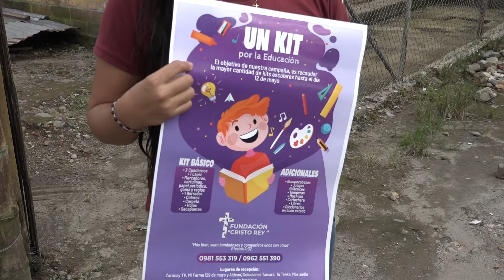Recaudación de donaciones de útiles escolares | Noticias | Zaracay TV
La fundación Cristo Rey se encuentra en proceso de recaudación de donaciones de útiles escolares, mochilas y uniformes en buen estado con el fin de entregar a niños y niñas de escasos recursos económicos de El Carmen, Santo Domingo y La Concordia. En la siguiente nota María José Macías nos informa cómo puede colaborar.